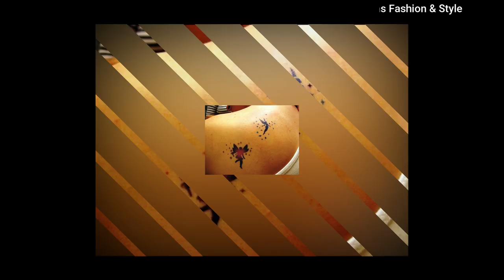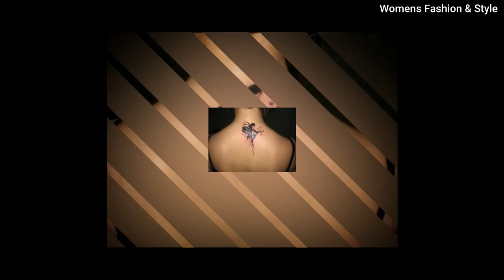Most Beautiful Fairy Tattoos For Girls 2024 | Attractive Fairy Tattoos For Ladies | Women Tattoos!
Images are shown in the video taken from "GOOGLE".

Therefore, if you wish to apply the ideas contained in This Video, You are taking full Responsibility for Your Actions. The Owner, Admin, Author, and Publisher of This YouTube Channel do not have any responsibilities for The contents of this Video.